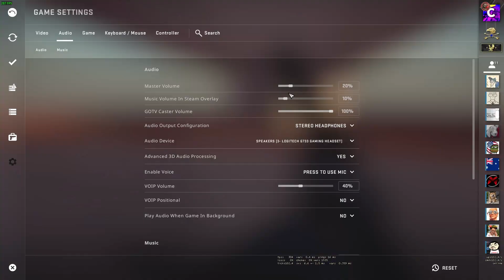This CSGO Surfer Beatboxer is Absolutely INSANE!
What's up guys! I'm Coldlefty and I'm a 20 year-old student looking to make you guys laugh and provide some entertainment. This video is meant for me to grow and reflect as well, so don't feel pressured to like it.

Panjabi MC - Mundian To Bach Ke
Silent Partner - Spring In My Step
TakesTwoToTangoVanoss

In this video CSGO pro Plays Surf Server and has FUNNY Beatboxer Play CSGO. I talked to CSGO players on Community Servers and Surfed in CSGO. CSGO player is HILARIOUS and Beatboxes Like A Pro.